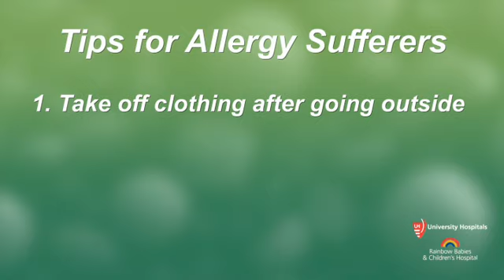Pollen Vortex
Dr. Lolita McDavid explains why the long, harsh winter is affecting the severity of allergies this spring.